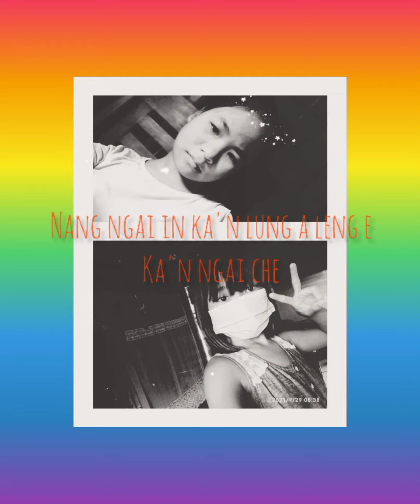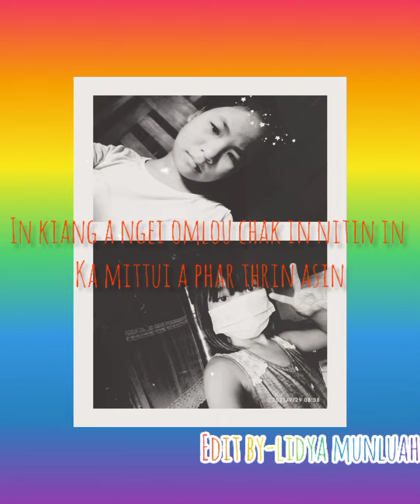Ka thrian by faktea / lidya munluah